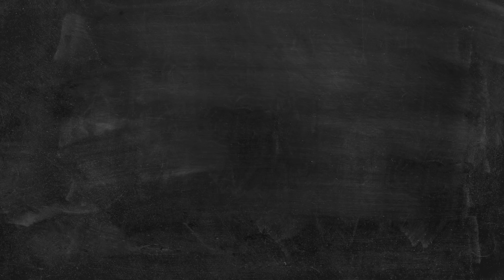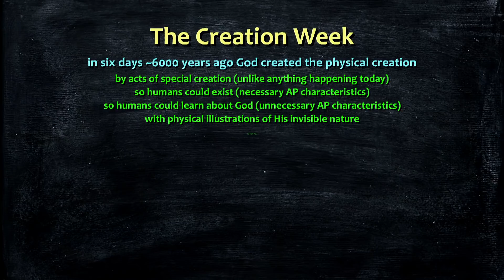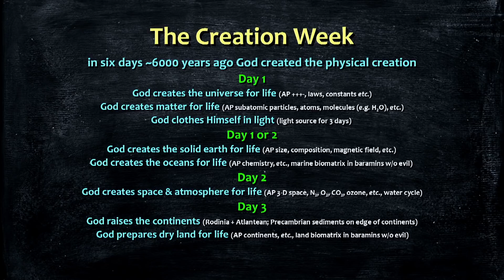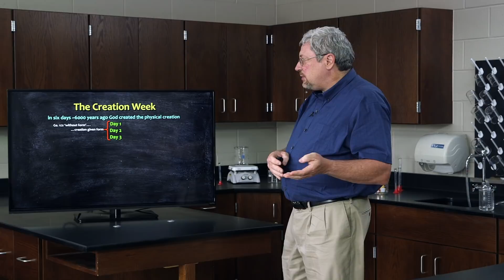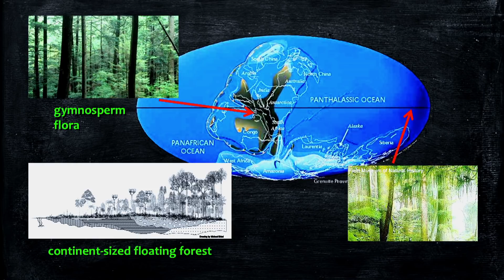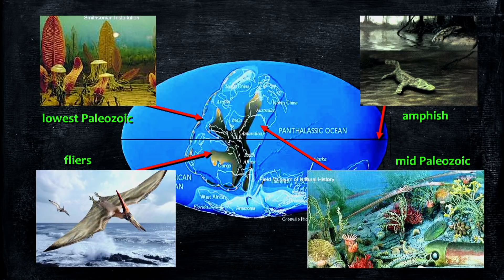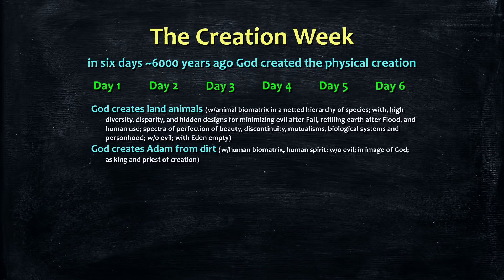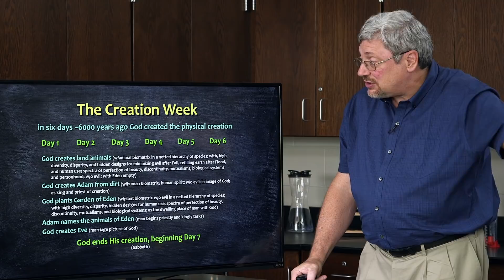What Did God Make During Creation Week? - Dr. Kurt Wise, Devotional Biology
𝘋𝘦𝘷𝘰𝘵𝘪𝘰𝘯𝘢𝘭 𝘉𝘪𝘰𝘭𝘰𝘨𝘺: 𝘓𝘦𝘢𝘳𝘯𝘪𝘯𝘨 𝘵𝘰 𝘞𝘰𝘳𝘴𝘩𝘪𝘱 𝘵𝘩𝘦 𝘊𝘳𝘦𝘢𝘵𝘰𝘳 𝘰𝘧 𝘖𝘳𝘨𝘢𝘯𝘪𝘴𝘮𝘴 is an amazing opportunity to learn high school biology from one of the top creation scientists in the world, paleontologist Kurt Wise. Dr. Wise has designed this unique class to fully integrate a Christian worldview with the biological sciences. The result is a completely new way to approach biology. He has taught this class for over a decade to high school and college students, and is now making it available for the first time in video format. In this segment, Dr. Wise begins our journey through biblical earth history with the events that unfolding during Creation Week.

To purchase in-depth video lectures, the printed or PDF textbook and more, visit our

Check out the 𝘊𝘰𝘮𝘱𝘭𝘦𝘵𝘦 𝘊𝘳𝘦𝘢𝘵𝘪𝘰𝘯 𝘉𝘶𝘯𝘥𝘭𝘦 at the link below for all the knowledge you need to refute evolution and defend Biblical Creation: ☞